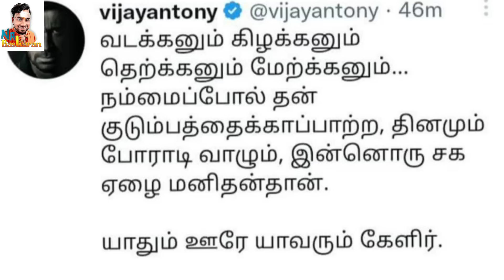தர்மஅடி வாங்கிய TR பாலு இறங்கி அடித்த RN ரவி செருப்படி கொடுத்த விஜய் ஆண்டணி